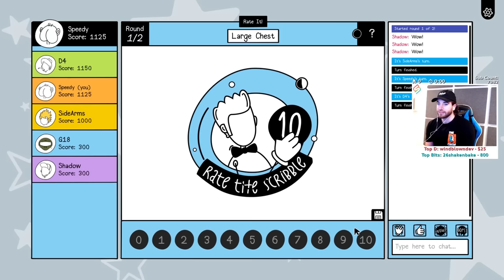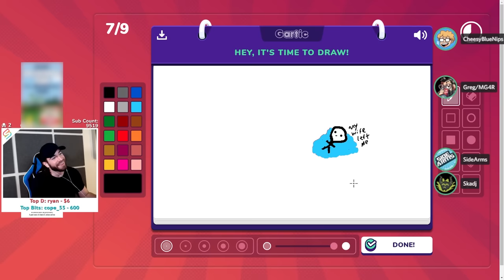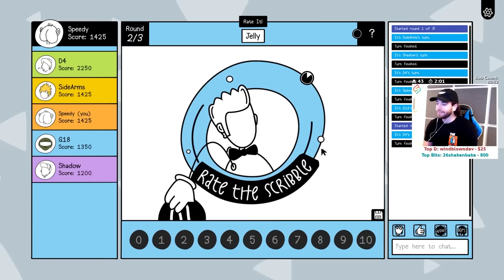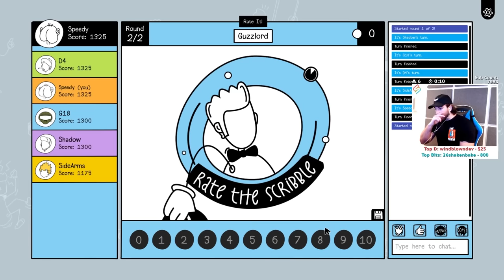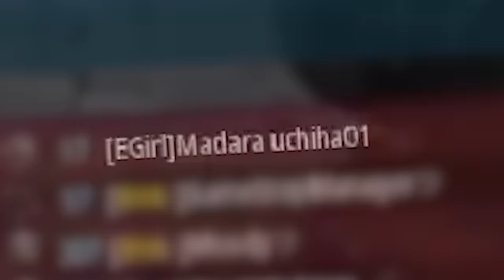"This Prank Never Gets Old!" - The BEST of KYR SP33DY 2021! (Part 2)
Hopeful  by Rafael Krux